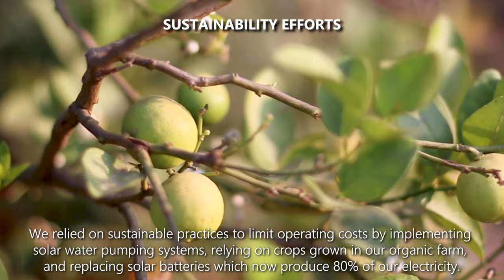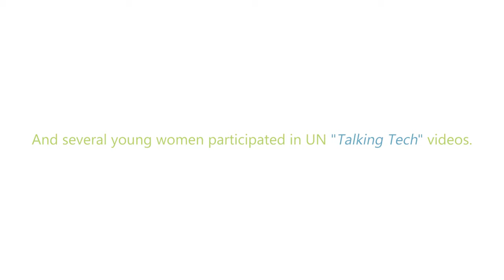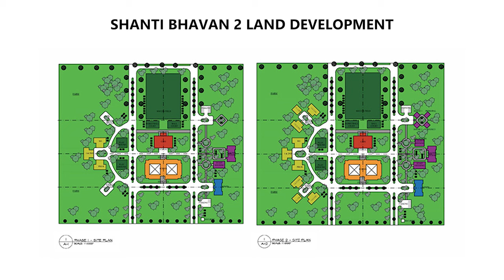Shanti Bhavan: 2021 Year-in-Review